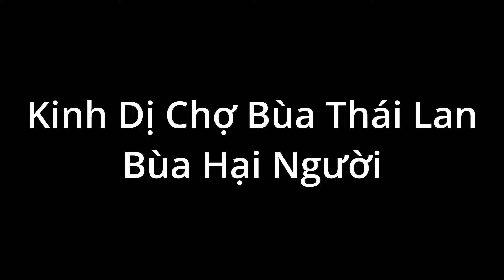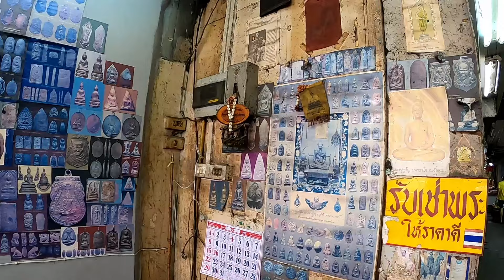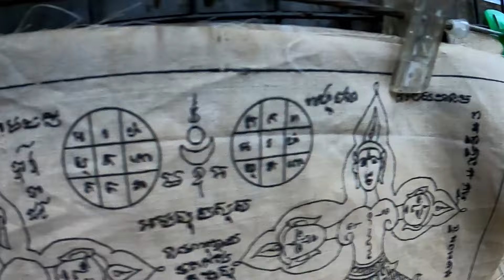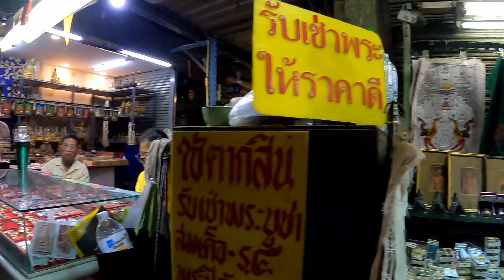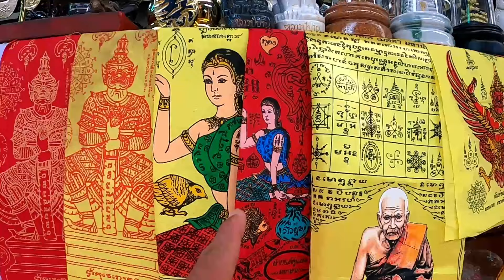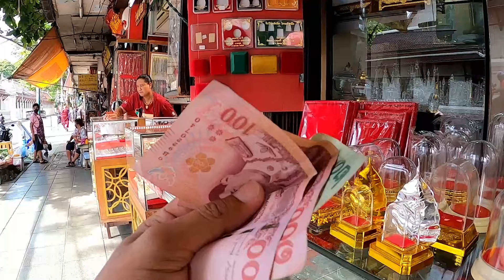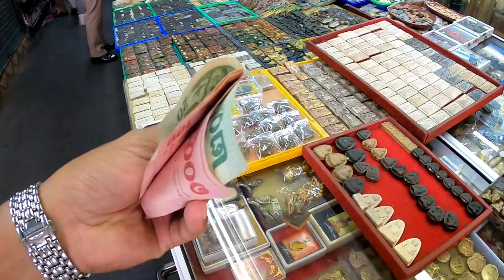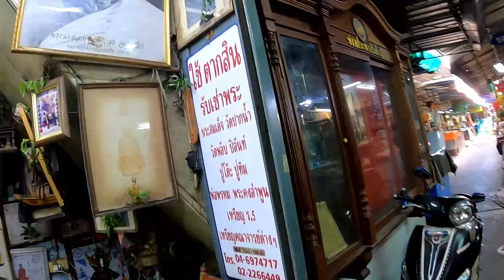Nổi Gai Óc Cảnh Bùa Thái Hại Người Được Bán Đầy Chợ, Bạo Gan Thử Chạm Vào